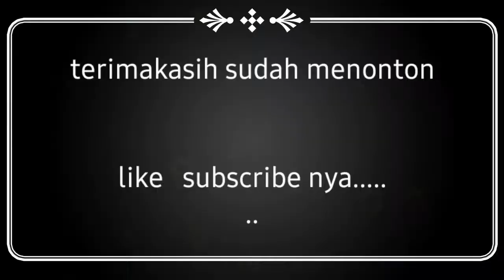kapal pesiar costa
kapal pesiar costa adalah kapal milik italia.yang tergabung dalam satu wadah carnival corp.